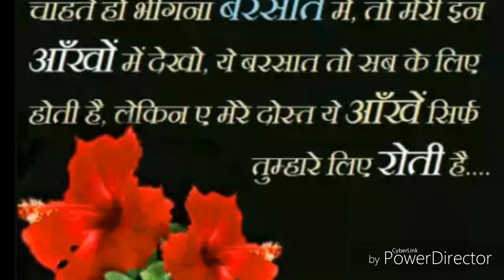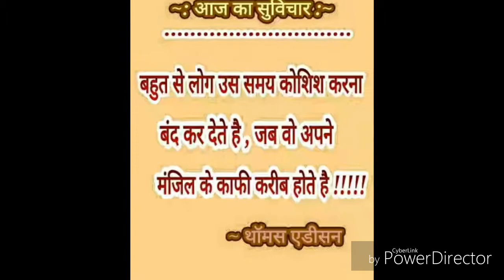Chitarpur hero photo editor